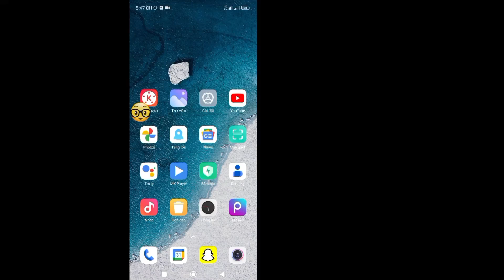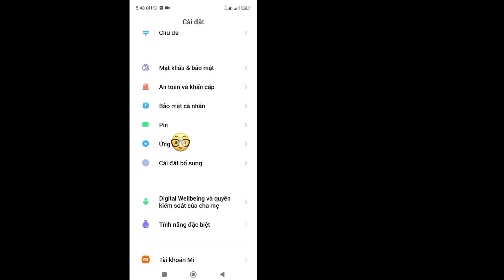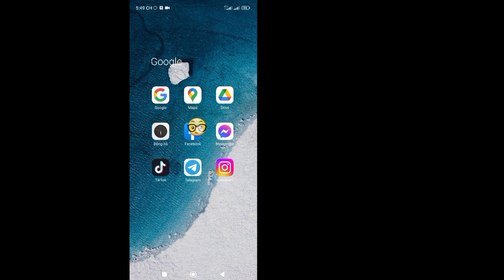Cách khắc phục thông báo Facebook không hoạt động | Sửa thông báo Facebook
Trong video này mình sẽ hướng dẫn các bạn Cách khắc phục lỗi thông báo Facebook không hoạt động.  hãy xem toàn bộ video này và tìm hiểu điều này, hãy làm theo tất cả các bước của tôi mà không bỏ qua.  Đó là phương pháp rất đơn giản và dễ dàng.  Nó quan trọng nhất đối với tất cả người dùng Facebook.